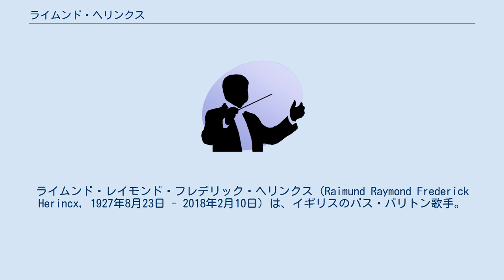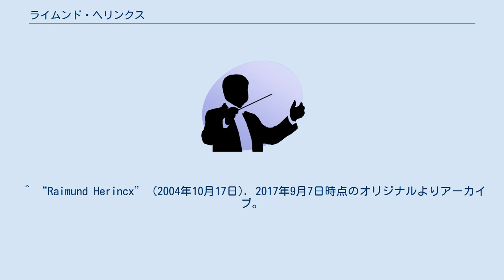ライムンド・ヘリンクス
ライムンド・レイモンド・フレデリック・ヘリンクス（Raimund Raymond Frederick Herincx, 1927年8月23日 - 2018年2月10日）は、イギリスのバス・バリトン歌手。
 ロンドンの生まれ。
ロンドン大学に進学後、1949年から1953年にかけてアントウェルペン、ブリュッセルやバルセロナなどに遊学し、ジョヴァンニ・ヴァッリ、サミュエル・ヴォルシントン、ヴィダ・ハーフォードらに声楽を教わる。
遊学中の1950年にベルギーで初舞台を踏み、1957年から1967年までサドラーズウェルズ劇場のメンバーとして歌った。
1968年にはマイケル・ティペットの「真夏の結婚」の上演にフィッシャー王役で出演してコヴェントガーデン王立歌劇場でのデビューを果たす。
1970年にはティペットの「ノット・ガーデン」の初演でファーバー役、さらに1972年にはピーター・マックスウェル・デイヴィスの「タヴァーナー」の初演でホワイト・アボット役、1976年のハンス・ヴェルナー・ヘンツェの「我らはこの川に来る」の初演で知事役をそれぞれ演じた。
 ^ ライムンド・ヘリンクス - Discogs ^ prabook.com ^ “Raimund Herincx” (2004年10月17日). 2017年9月7日時点のオリジナルよりアーカイブ。
2017年9月7日閲覧。
 ^ “Raimund Herincx” (2004年10月17日). 2017年9月7日時点のオリジナルよりアーカイブ。
2017年9月7日閲覧。